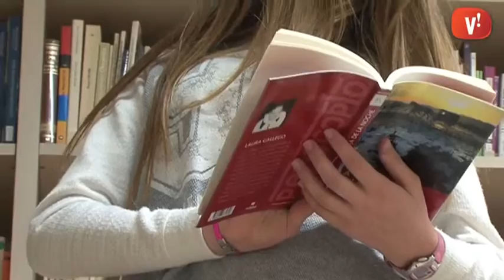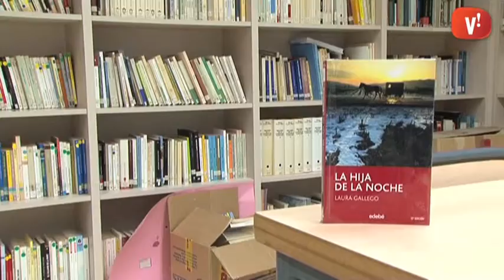Bibliorecomanació: ‘La hija de la noche’ de Laura Gallego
La Laura García i la Gisela Serra us recomanen la lectura del llibre ’La hija de la noche’ de Laura Gallego.